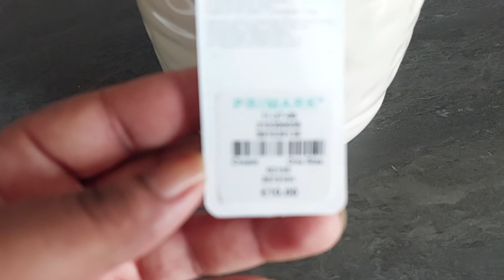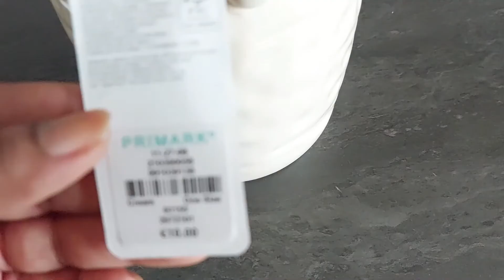✨️🧹MOTIVATION MENAGE D AUTOMNE ET DECORATION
Aujourd'hui, motivation ménage d automne et petite décoration de ma cuisine
dans cette vidéo c est une routine ménage très rapide que je partage avec vous.
j espère qu' elle vous plaira je vous souhaite un bon visionnage

motivation ménage